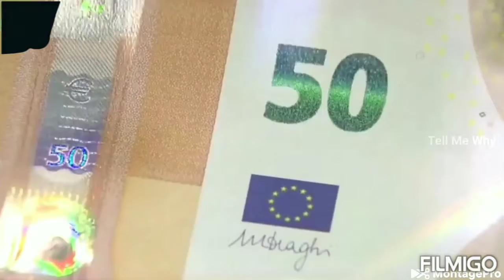നോട്ട് നിർമാനം ഫാക്ടറി video